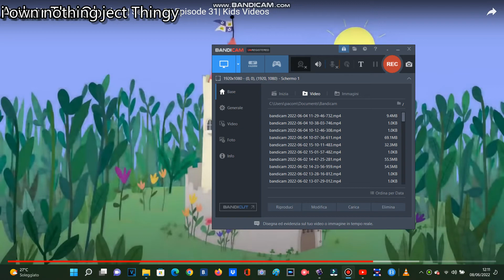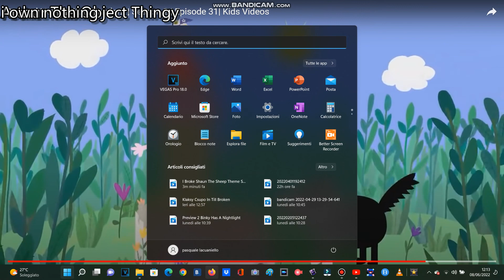Lucy And Rex Turns Into A Giant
Too late